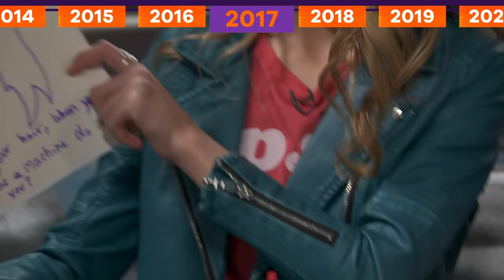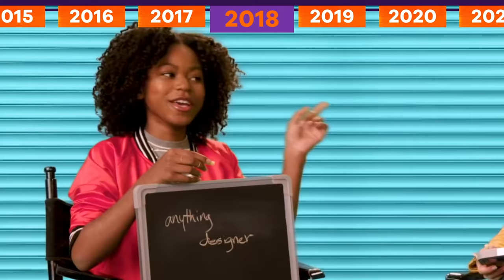Lizzy Greene Through the Years! 2014-2019 🎈 | Nickelodeon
Lizzy Greene starred in one of the title roles as Dawn in Nicky, Ricky, Dicky, and Dawn! Let's take a look at every year she starred on Nickelodeon through the years! 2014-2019